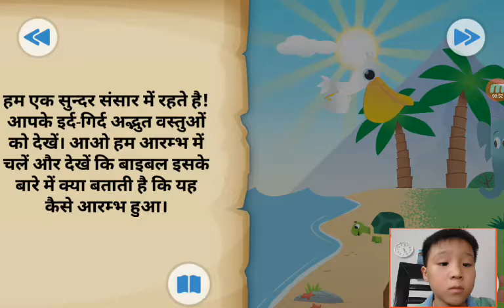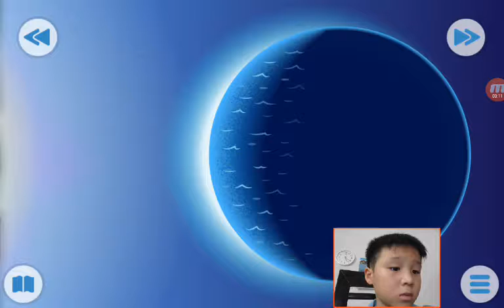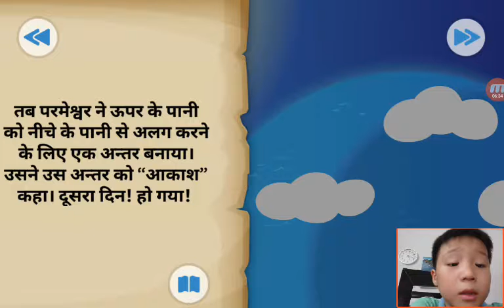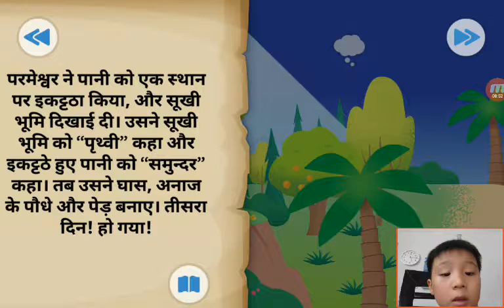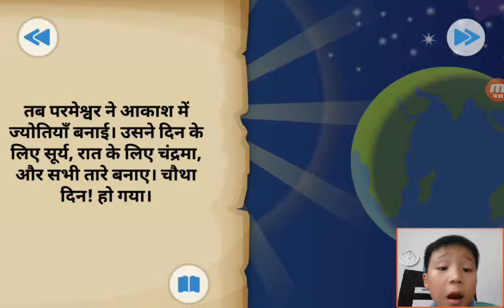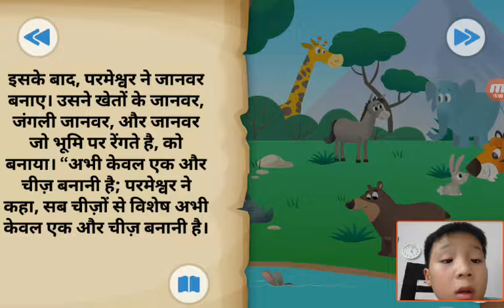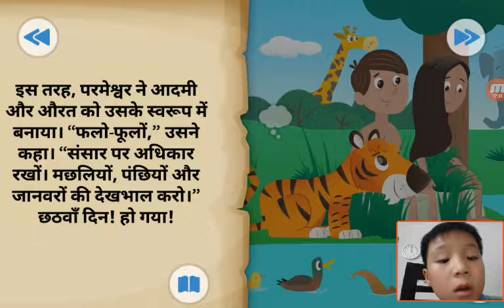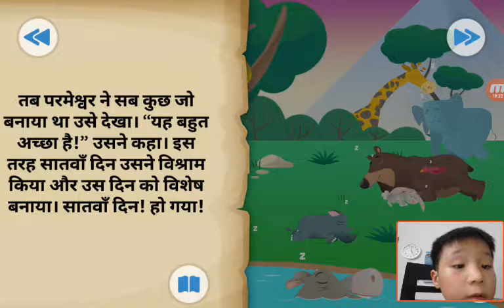‹Kids›Soo：성경이야기‹Hindi›– 천지창조 भगवान ने स्वर्ग और पृथ्वी बनाई